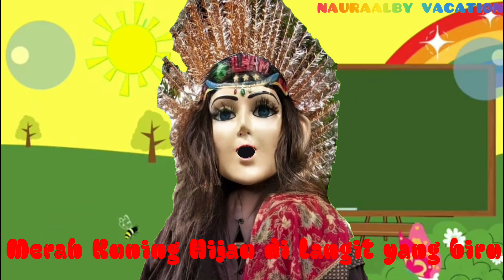Ondel Ondel Betawi Bernyanyi Lagu Pelangi Pelangi